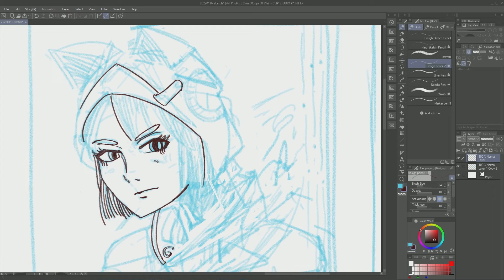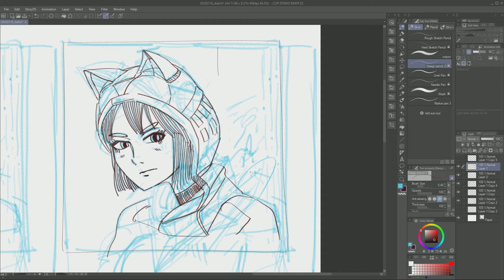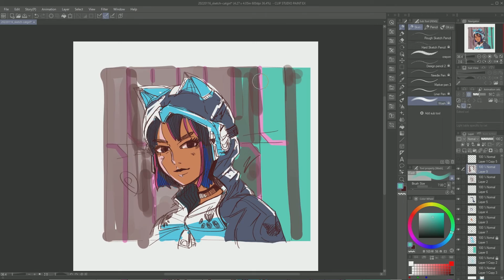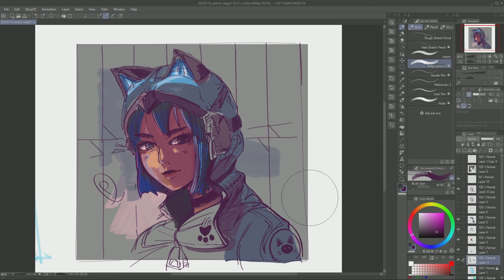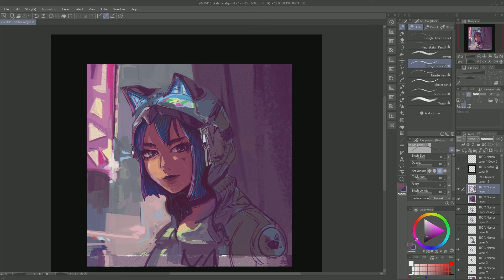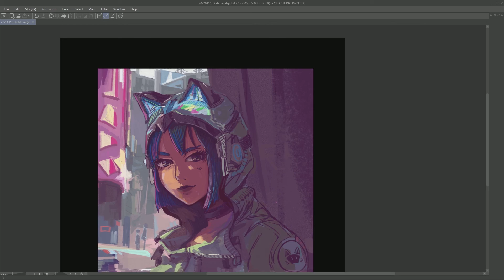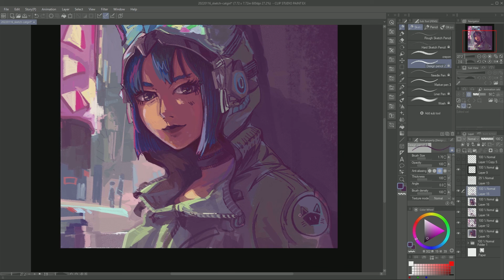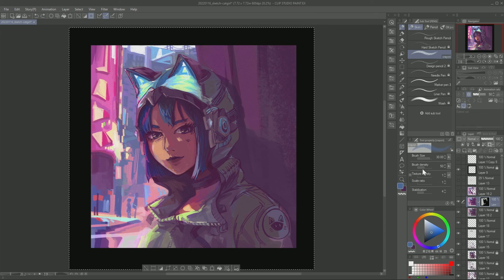shuandang draws: Episode 3 - MWWM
no commentary this time.
I drew this while testing the larger cintiq size and the sketching brushes I set up in CSP.

tools
~12 hours